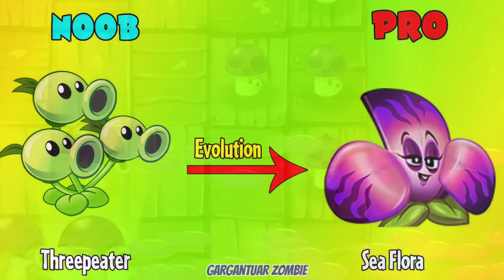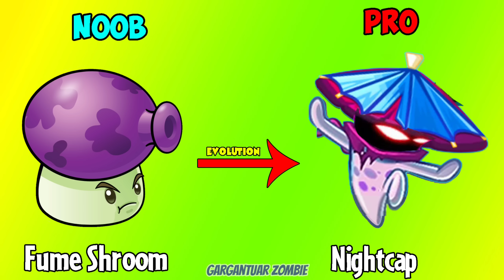PvZ 2 Discovery - Every Plants Evolution NOOB - PRO Version